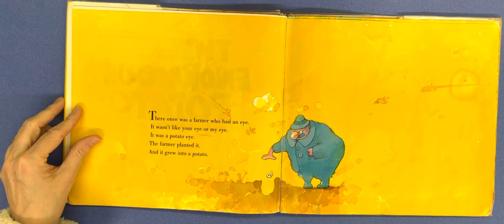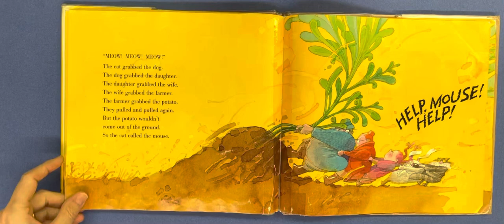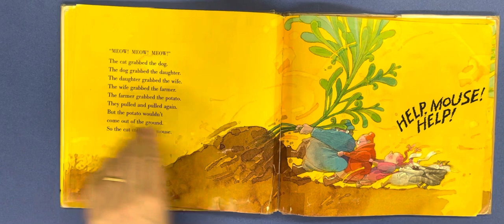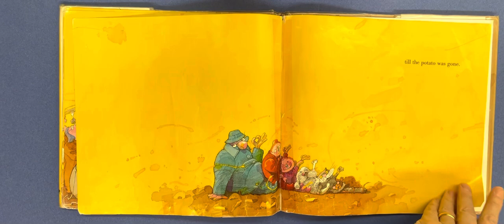The Enormous Potato by Aubrey Davis